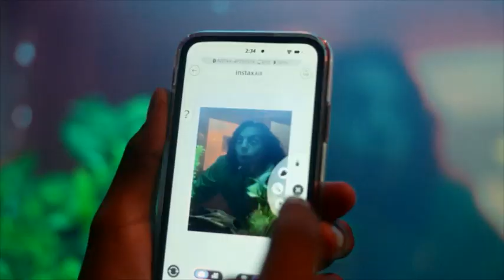Baw się z instax mini Link 2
Uwolnij wyobraźnie z instax mini Link 2.